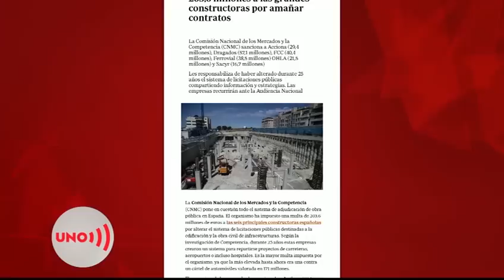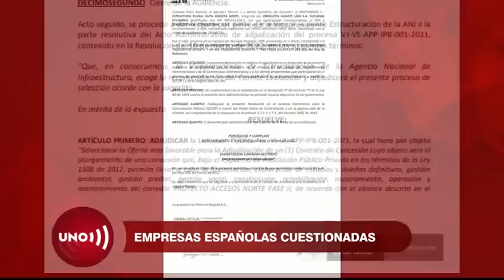Empresas españolas sancionadas por su Gobierno tienen contratos en Colombia